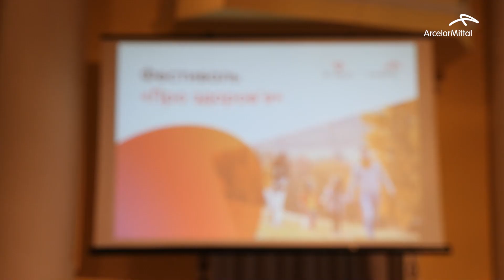Фестиваль "Про здоров'я"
Піклуватись Проздоровя не можна застарілими порадами з Інтернету.

Тому ми запросили на наш тематичний фестиваль експертів, що володіють новою інформацією і мають кейси дієвих практик.

Минулої суботи попри похмуру дощову погоду, ми зібралися й поговорили про:

🔸Психосоматику, або як наші емоції впливають на здоров‘я?
🔸Як через харчування прийти до тіла своєї мрії?
🔸Користь вітамінів і БАДів – міф чи реальність?
🔸Танець - як шлях до ментального здоров’я людини.
🔸Гармонію гормонів, або формулу жіночого здоров‘я.

Дивіться про це у відео👉

Ми помітили, що тема правильного харчування стала найпопулярнішою серед учасників🔥

Тож, друзі, напишіть у коментарях, які заходи проздоровя хотіли б відвідати👇